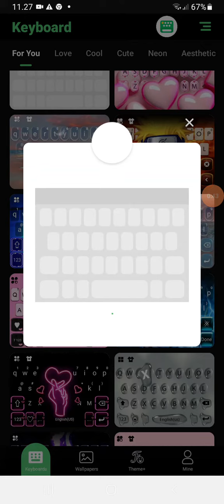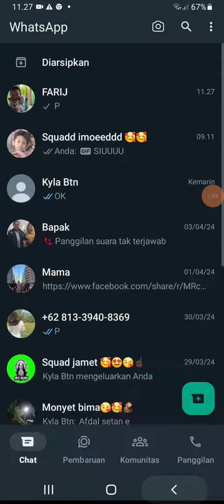CARA BIAR KIBORD BERWARNA